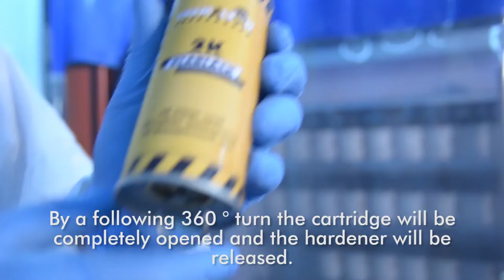Chamäleon 2K aerosol clear coat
This video is a short tutorial about how to use our CHAMÄLEON 2K AEROSOL CLEAR COAT PREMIUM.
The 2k aerosol clear coat is perfectly suitable for spot repair and fast painting of car body elements.